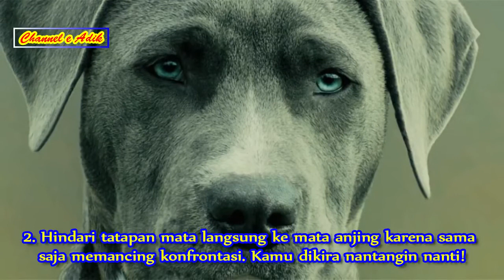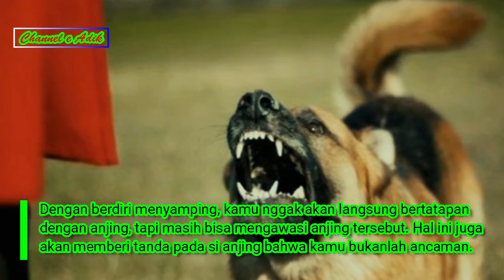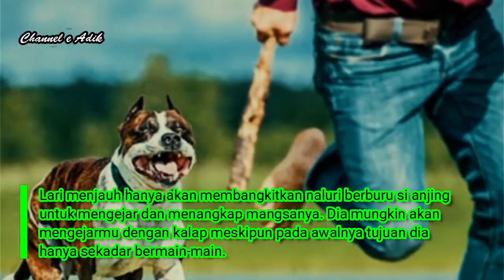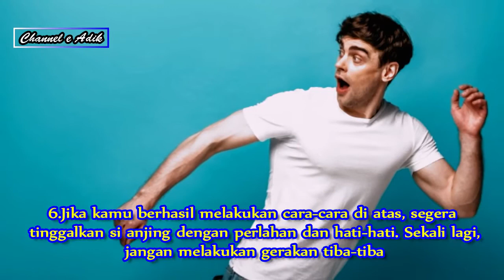8 Cara Selamat Dari Anjing Galak. Siapa Tahu Dibutuhkan Saat Keadaan Mendesak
8 Cara Selamat Dari Anjing Galak. Siapa Tahu Dibutuhkan Saat Keadaan Mendesak

Jika kamu tinggal di daerah kompleks perumahan, nggak jarang kamu akan menemukan peringatan agar berhati-hati terhadap anjing galak yang terpasang di pagar-pagar rumah. Yup, bagi sebagian orang, anjing adalah sahabat terbaik manusia yang juga berperan penting dalam menjaga keamanan rumah. Tapi juga ada beberapa orang yang memang nggak familiar dengan anjing, mereka akan berusaha untuk menjauh karena merasa takut.

Bayangkan, saat kamu tengah asyik jalan-jalan di kompleks perumahan atau di lingkungan manapun yang nggak terduga, tiba-tiba seekor anjing nggak dikenal memperhatikanmu, menyalak-nyalak, dan membuatmu merasa terancam. Apa yang sebaiknya kamu lakukan? Nah, pelajari trik dari Hipwee Tips berikut, ya!

1. Hal pertama yang harus dilakukan adalah jangan panik! Tetaplah tenang meskipun sebenarnya kamu takut luar biasa

Tetap kalem ya, anjing tuh sebenarnya mungkin cuma ingin main.

Segera tenangkan dirimu, jangan tunjukkan rasa takut atau cemas. Selain mempertahankan wilayahnya, sebenarnya alasan anjing bersikap galak terhadap seseorang bukanlah untuk menyerang, tapi sebagai cara untuk mengeluarkan energi yang berlebih.

Jika kamu bersikap tenang, si anjing akan bingung dan merasa ‘permainan’ ini sudah nggak seru lagi. Ada benarnya juga pepatah lama yang mengatakan bahwa anjing dan binatang lainnya bisa ‘merasakan adanya ketakutan’.

2. Hindari tatapan mata langsung ke mata anjing karena sama saja memancing konfrontasi. Kamu dikira nantangin nanti!

Kalau memang takut, hindari tatapannya yaa.

Jangan sekali-kali kamu menatap anjing ketika hal menyebalkan ini terjadi. Anjing akan menganggap tatapan mata sebagai sebuah tantangan.

Perlahan-lahan palingkan badanmu sehingga posisimu menyamping dari si anjing. Hal ini akan membuatmu menjadi target yang lebih sempit bagi si anjing. Dengan berdiri menyamping, kamu nggak akan langsung bertatapan dengan anjing, tapi masih bisa mengawasi anjing tersebut. Hal ini juga akan memberi tanda pada si anjing bahwa kamu bukanlah ancaman.

3. Jika ternyata si anjing mendekatimu, baiknya kamu diam di tempat, letakkan kedua tangan di samping badan dan jalan mundur secara perlahan

Mematungnya nggak gini juga sih.

Saat si anjing mendekat, diamlah mematung dengan kedua tangan di samping. Ingat, jangan menatapnya. Seringkali anjing kehilangan minat dan menjauh kalau kamu mengabaikannya.

Jangan melambaikan lengan atau menendang dengan kaki karena juga akan dianggap sebagai ancaman. Kepalkan jari-jari tangan untuk mencegah agar nggak digigit. Jangan kaget jika mungkin anjing tersebut akan semakin mendekat, bahkan mengendus-endusmu tanpa menggigit. Hihihi…siapkan mental saja, ya!

4.Sebesar apapun rasa takut yang kamu rasakan, jangan coba-coba untuk berlari menghindar atau menjauh dari anjing. Kamu justru memancing si anjing untuk mengejarmu

Instingnya bakal selalu mengejar apapn yang bergerak di depannya.

Lari menjauh hanya akan membangkitkan naluri berburu si anjing untuk mengejar dan menangkap mangsanya. Dia mungkin akan mengejarmu dengan kalap meskipun pada awalnya tujuan dia hanya sekadar bermain-main. Satu hal yang yang perlu kamu tahu, kamu nggak akan sanggup mengalahkan kemampuan anjing berlari.

Sekalipun kamu naik sepeda, banyak anjing yang akan bisa mengejarmu. Jadi, tetaplah patuhi instruksi nomor 1-3 di atas, ya!

5. Jika si anjing masih terus mengejar atau bersikap agresif, carilah sesuatu untuk mengalihkan perhatiannya sejenak yang juga memberikan waktu buatmu untuk melarikan diri

Coba tawarkan mainan lain biar perhatiannya bisa terpecah.

Tawarkan apapun yang kamu pegang bisa diberikan untuk mengalihkan perhatian si anjing. Misalnya, botol minuman, permen, koin atau apapun kecuali lengan atau kakimu. Jika perlu, kamu boleh merogoh saku celana perlahan untuk mencari sesuatu yang bisa mengecoh perhatian anjing. Hal ini akan mengalihkan perhatiannya sehingga kamu punya waktu yang cukup untuk meloloskan diri.